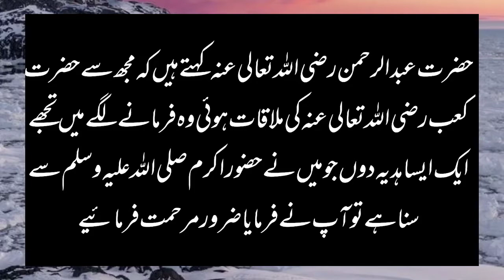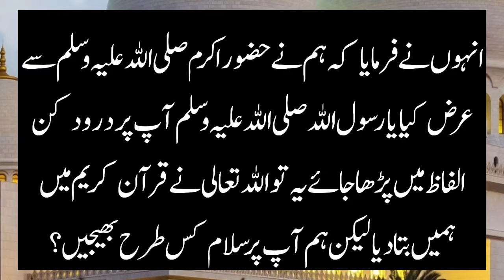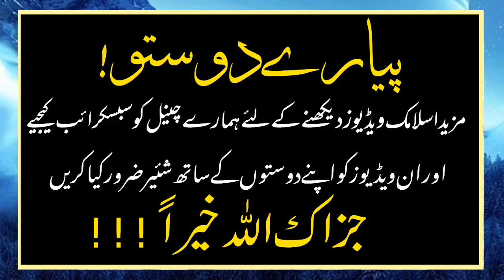Durood o salam bhejne ka Nabvi tarika l Hadees Sharif l Hadith of the Day l Wazaif or Totky ki Dunya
ASSALAM-U-Alaikum VIEWERS

Welcome to wazaif or totky ki duniya YouTube channel

Hazrat Abdul Rahman (may Allah be pleased with him) said: I met Hazrat Ka'b (may Allah be pleased with him).  He said: We said to the Messenger of Allah (peace and blessings of Allah be upon him): Yes, where is the salutation to be recited? This is what Allah, the Exalted, has revealed to us in the Holy Qur'an.  He recited Durood Ibrahimi and told me to send Durood and Salam to me in these words.

Voice ( Rashid Sharif )

Editing ( Rashid sharif )